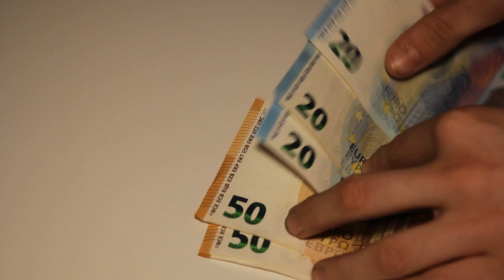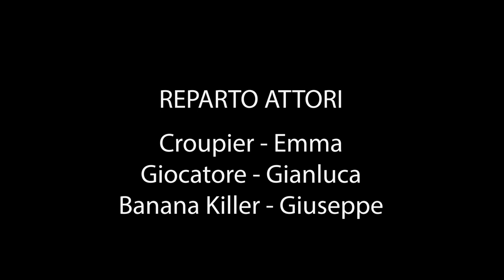The Banana BlackJack